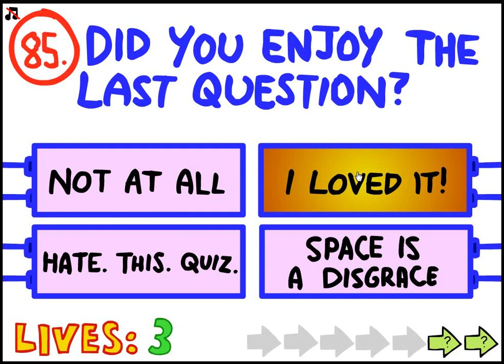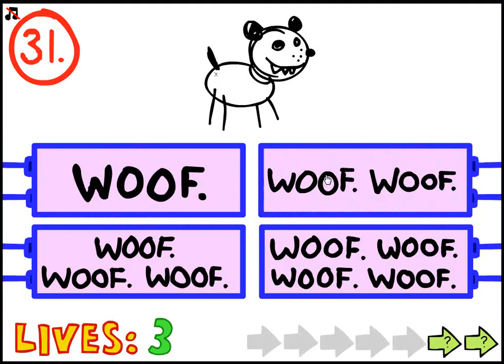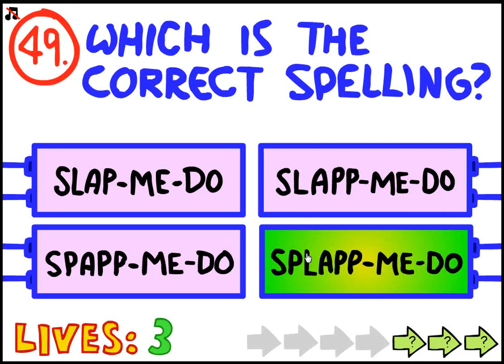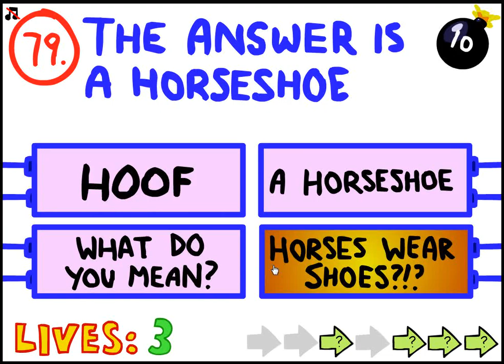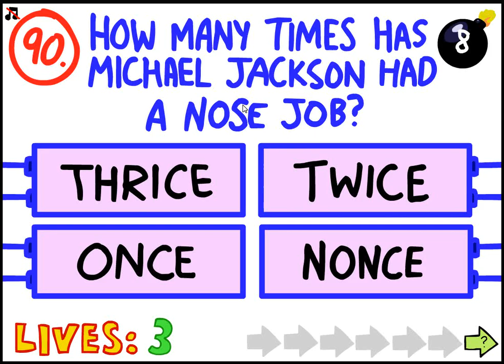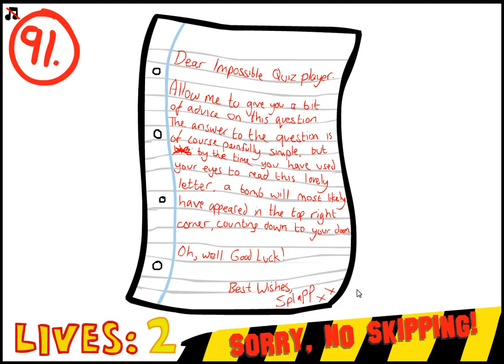Impossible Quiz 100% Flash Part 9